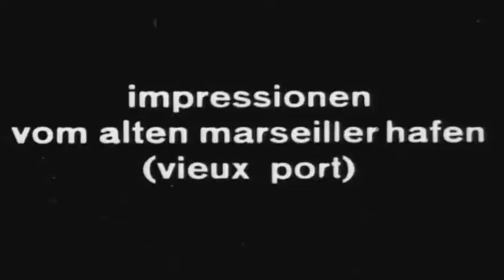Impressionen vom alten Marseiller Hafen (Marseille Vieux Port) (1929)